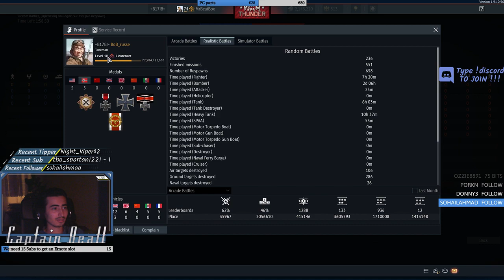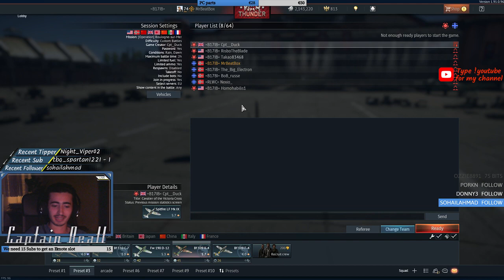Squadron Event | 4 Axis Fighter vs 9 Allied Plane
Since gaijin is horrbile at making bomber oriented changes. We decided to make our own event. And it was glorious. Enjoy